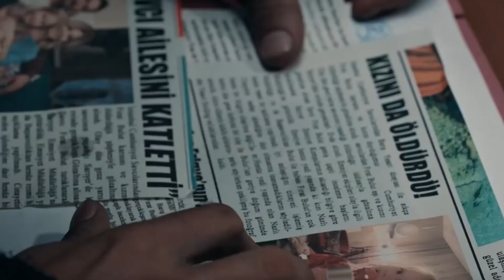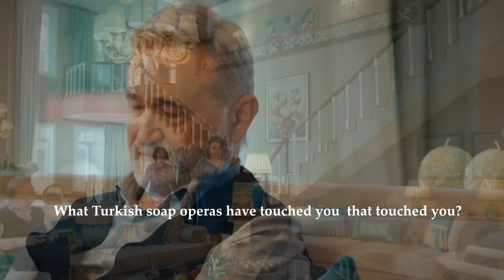7 Turkish Series about Love and Education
Hello to all lovers of Turkish cinema.
We are glad to present you the top best Turkish series.
Write your favorite series and films in the comments. Maybe I haven't watched them yet.

Of course, I realize that you came to my channel to watch this video and that's it, but I would really appreciate your support.
Our channel needs free but very valuable support in the form of subscriptions and likes, Please note that our channel has already prepared a lot of selections for you, so don't forget to watch them as well. We promise it will be interesting.And be sure to write in the comments what you liked and what you didn't.That's all, I'm not going to distract you anymore, enjoy your next viewing.

If you have already watched this series, please write a review to help other viewers with their choice of the series.